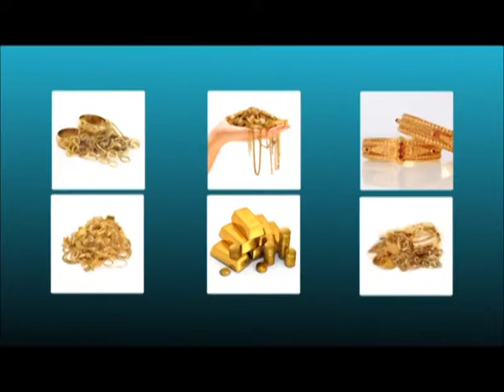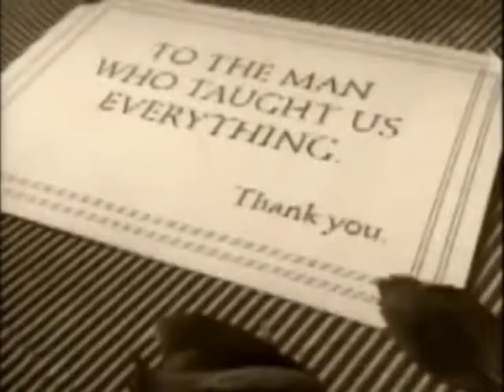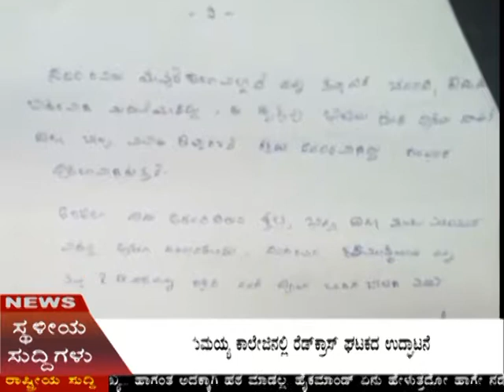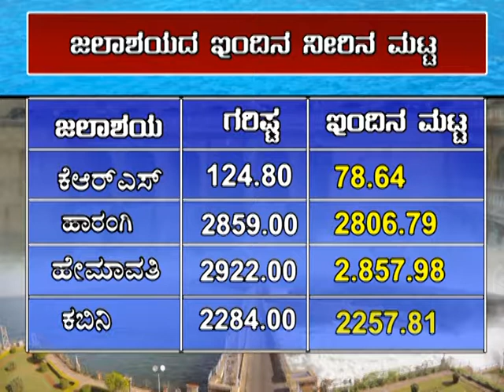cmysore local channel news 10 3 2017